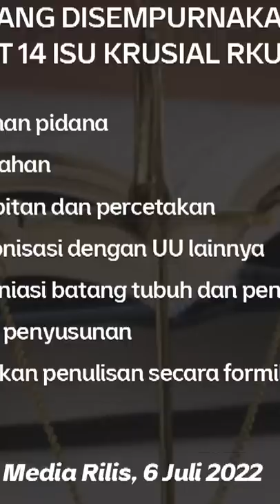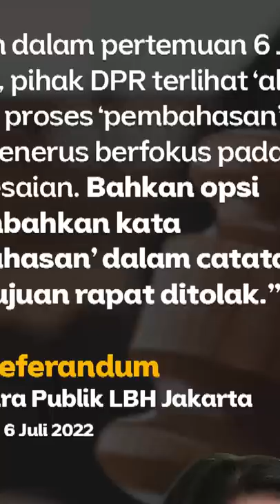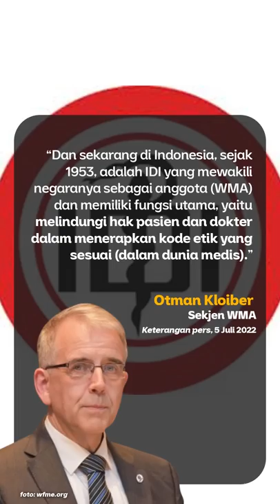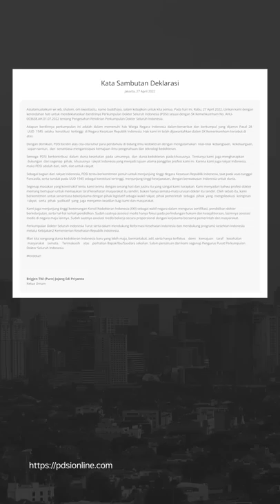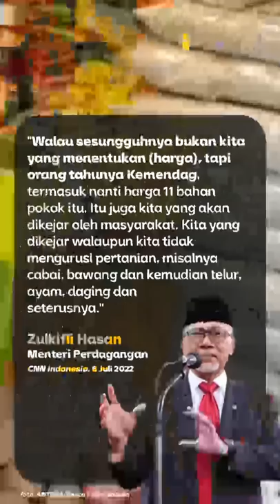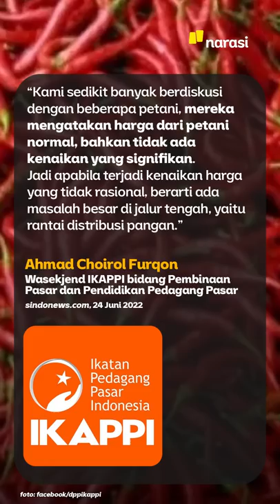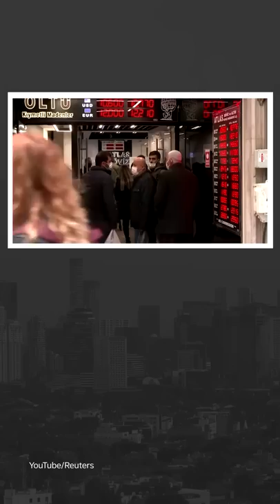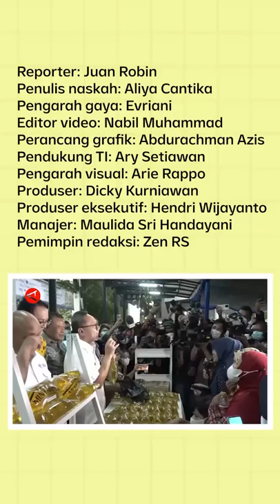SOAL HARGA BAHAN POKOK ZULHAS BILANG: HARGA PANGAN BUKAN URUSAN KEMENDAG | Narasi Pagi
Menteri Perdagangan yang baru sebulan menjabat, Zulkifli Hasan alias Zulhas, bikin pernyataan terbaru, nih. Saking seringnya ditanyain soal harga kebutuhan pokok,  dia bilang, harga kebutuhan pokok, bukan urusan kementeriannya.

Zulhas juga sempat menyatakan kalo kenaikan harga bahan pangan, kayak cabai, bikin petani sejahtera. Hmm.. kalo harga cabai naik bikin petani sejahtera, pas migor naik, yang sejahtera siapa, Pak? Selain dari Kementerian Perdagangan, ada informasi juga dari Kemenkumham yang serahkan draf RKUHP ke DPR.

Simak juga pengakuan IDI di dunia kedokteran internasional dan kabar lesunya ekonomi dunia. Dari dunia hiburan, ada kabar gitaris gaek, Carlos Santana, pingsan di panggung.

(Narasi)